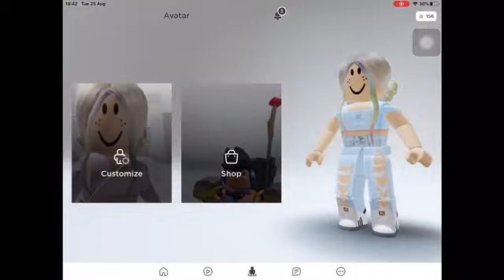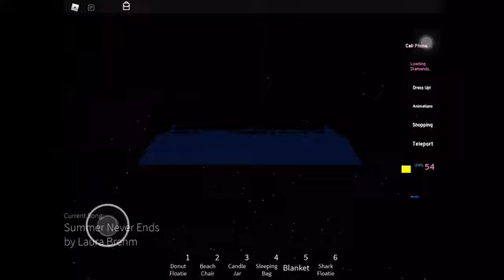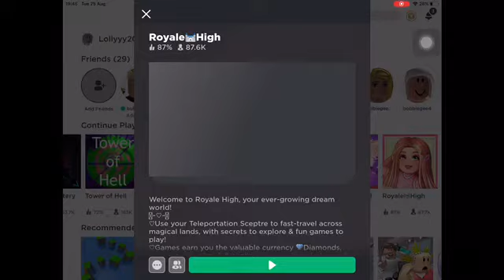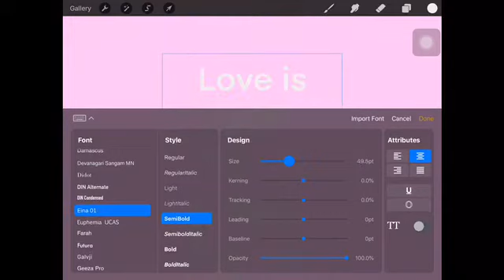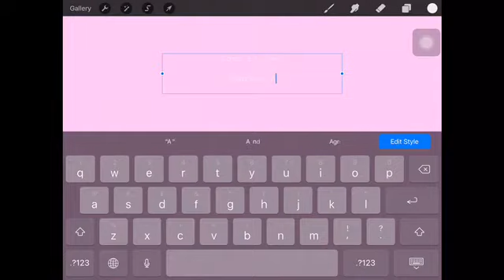My night routine(kida aesthetic)